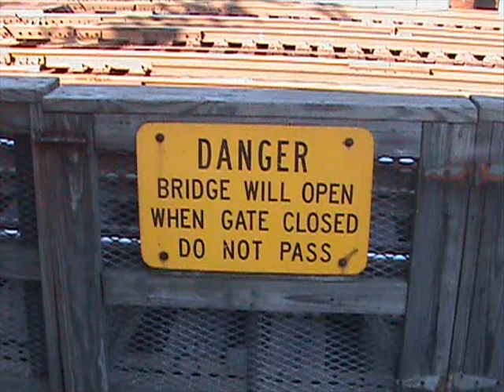Inside The Westport Tower & The Bridges Goes Up & Down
I wasn't planning on watching trains at westport this day LOL (my father dropped me off on the way to the beach where he went swimming int he ocean, yes the OCEAN, he's just that awesome!!) but i'm rly happy i went. i got to go in the tower, see a bunch of trains, and do video of the bridge going up and down. Its RARE cuz they only raise it like once every month! I included some trains in this cuz it goes with the story. enjoy